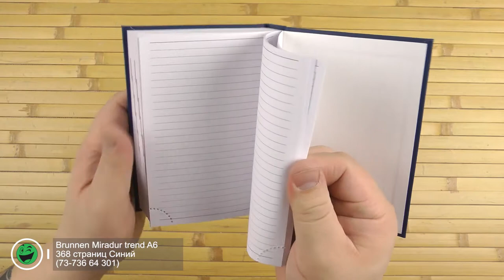Распаковка Brunnen Miradur trend A6 368 страниц Синий